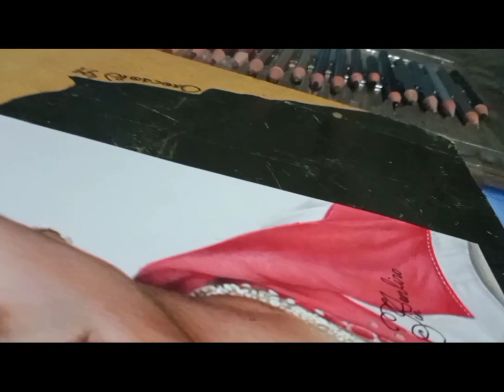Drawing Josh of SB19/timelapse